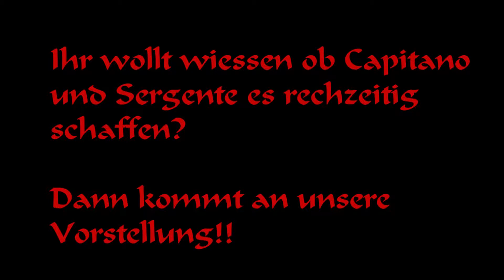Nur no 2 Täg!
Nur no zwei Täg! Schaffen es Capitano und Sergente noch rechtzeitig?